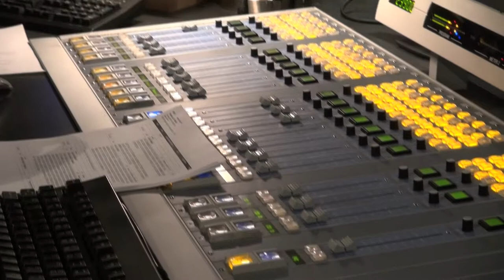Interview with WFUV's Dennis Elsas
A look at WFUV's Dennis Elsas' legendary career